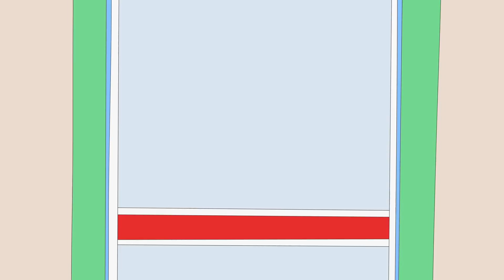Caillou en Français | Caillou Joue à Cache-Cache | dessin animé | dessin animé pour bébé | NOUVEAU